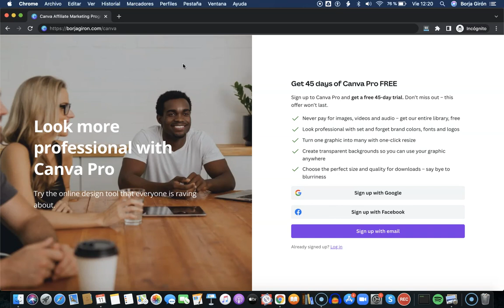Código cupón descuento Canva GRATIS